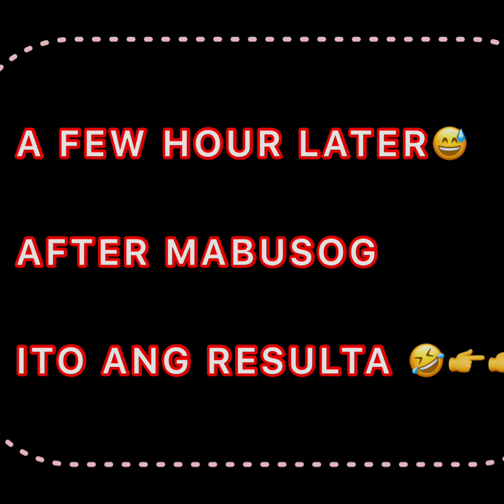Birthday celebration to lalabz mhelz with team Asia’s vlogger